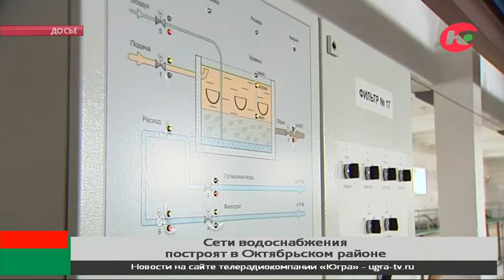Чистую питьевую воду получат жители Октябрьского и Приобья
Жители Октябрьского и Приобья получат чистую питьевую воду. Сети снабжения в поселениях построят по инвестпроекту.